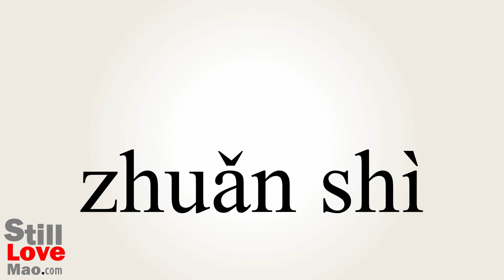How to Say Reincarnating in Chinese